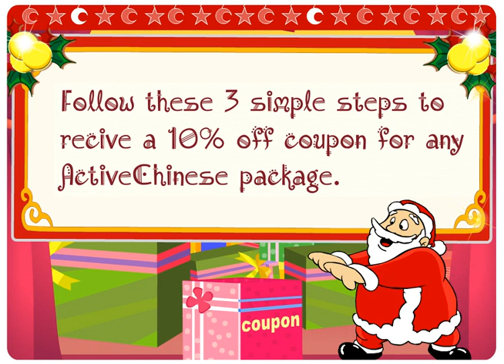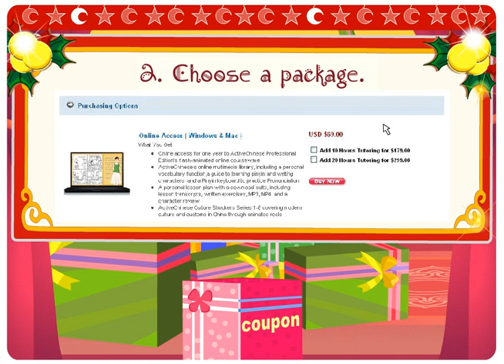Learn Some Christmas Vocab in Mandarin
Check out the playlists below for comprehensive Chinese language learning videos. New videos will be uploaded regularly.